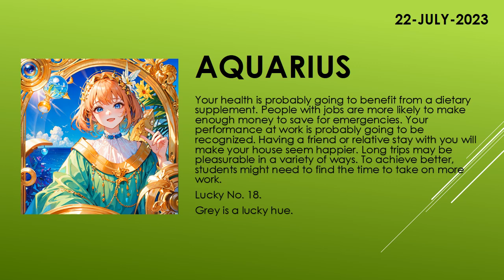Are you lucky today? | Today's Horoscope | 22th July 2023 | Daily Aquarius Horoscope